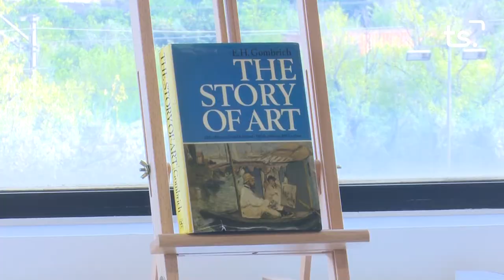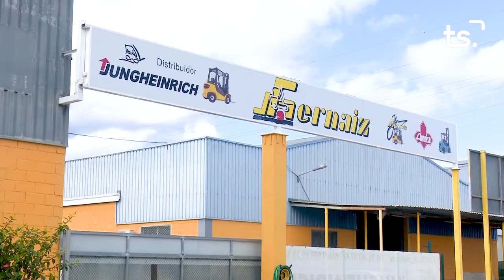INFORMATIU 2022 10 26